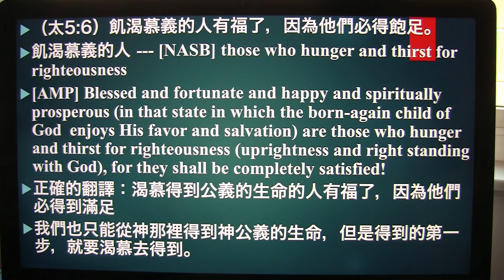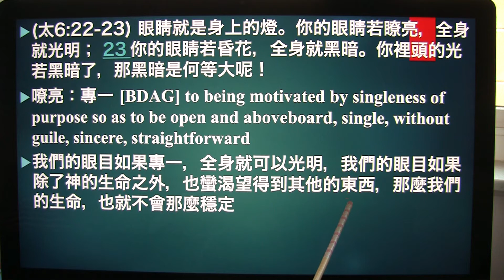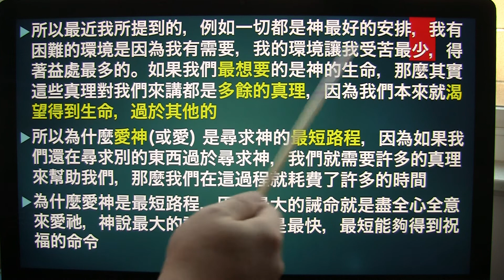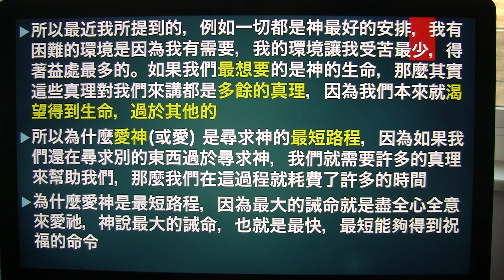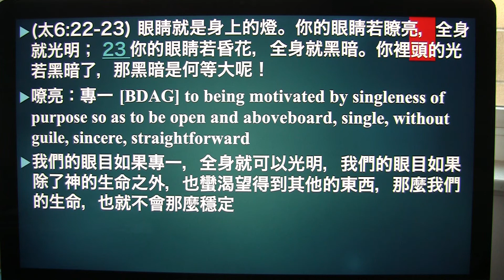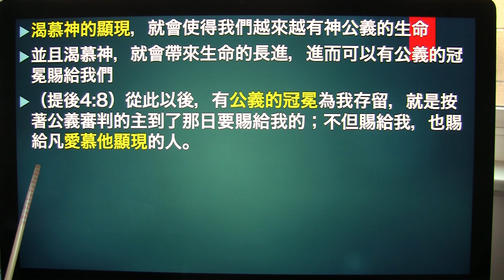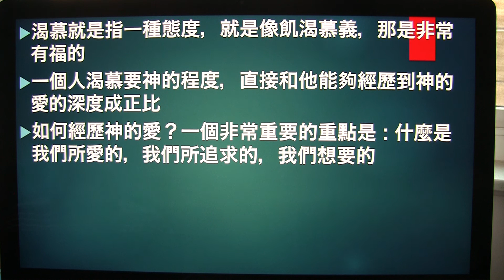2020/3/30 靈修短講 劉士魁傳道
2020/3/30 靈修短講 劉士魁傳道